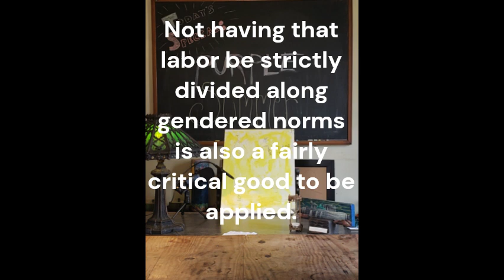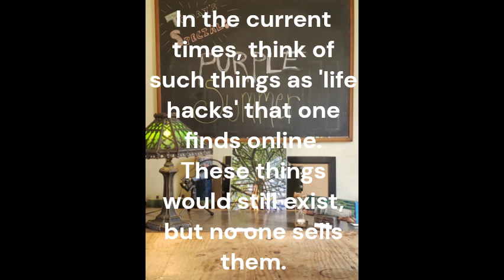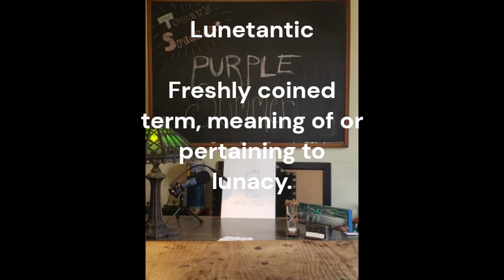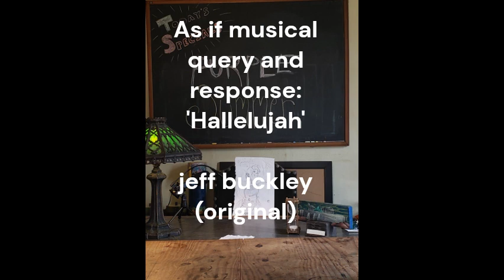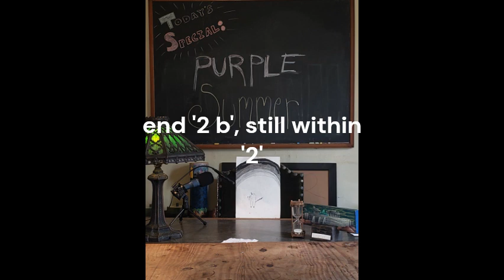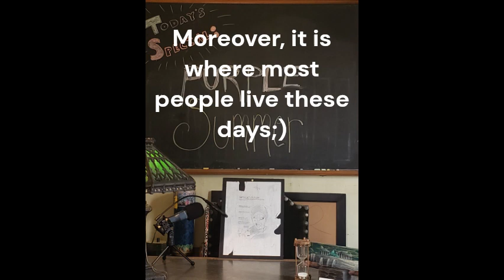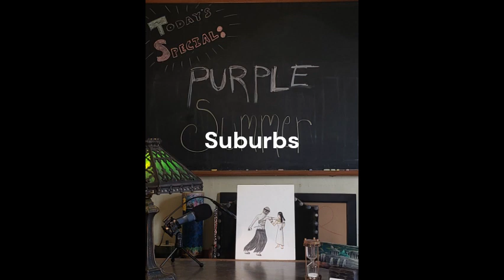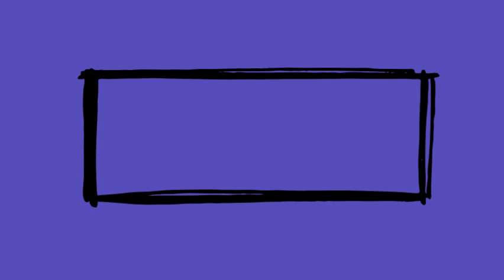Moneyless Free Labor Societies, Part Nine of Thirteen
Part nine deals with some of the real benefits of a moneyless free labor society. This part covers: minimization of thievery and criminal behavior, reduction of overall labor, restoration of bioregions, healthcare, and fundamental inequalities an end to poverty, homelessness and huger. This part is particularly long as one section in the original piece is peculiarly long, entailing that no matter to what part it was placed, that part would be longer than the others.

00:00 Section Thirteen. Real Benefits of a Moneyless Free Labor Society
01:33 Section Thirteen A. Minimization of Thievery and Criminal Behavior
17:15 Section Thirteen B. Reduction of Overall Labor
45:36 Section Thirteen C. Restoration of Bioregions
1:02:27 Section Thirteen D. Healthcare
1:06:36 Section Thirteen E. Fundamental Inequalities, An End to Poverty, Homelessness and Hunger

Moneyless Free Labor Societies is a thirteen part series that guides folks interested in changing the current, especially economic, systems. Its broad aims are to provide a theoretical framework with which folks can organize around towards the ends of addressing especially the economic and ecological woes that the world finds itself in.

It is a long series as the task is not simple.

The series provides detailed analysis of how a moneyless free labor society can function, what it is, what are the plausible outcomes of its implementation upon society, how does it compare to the current monied societies, what sorts of real benefits accrue from the implementation, and a pragmatic how to guide bout actually implementing the system.

Moneyless Free Labor Societies is largely apolitical, as is the author. Folks of all political leanings in whatever country are likely to find common cause and ground here. Indeed, the systemization itself aims towards the reduction of the role of politics in all things. Consequently, whatever your political leanings, wheresoever in the world you call home, if you take them dreadfully seriously, chances are good that you hate me. But that's ok, this system is still likely better than whatever you have in mind.

Parts One through Four are the 'first pass' through the system, laying out what the system is, how folks ought to conceptualize it, describes what the relevant terms mean (like money and free labor), provides some important and relevant historical context, and gives some significant if basic arguments for the systemization.

The aim of these sections is to provide the reader with the conceptual capacity to follow, understand, and engage with the relevant arguments.

Parts Five through Eight posits and responds in rather excruciating detail to the plausible real concerns that folks are likely to have with the concept of a moneyless free labor society. These parts constitute much of the meat of the argument and provide a fairly thorough picture of what moneyless free labor societies might look like. Argued for via responding to the plausible real concerns folks are likely to have with it.

Parts Nine and Ten provide an analysis of the likely real benefits that accrue through the implementation of a moneyless free labor society. These parts are somewhat straightforward, not too heavy on the argumentation aspect, geared towards a kind of forecasting, presentation, and analysis of the plausible benefits and outcomes of moneyless free labor societies.

Parts Eleven through Thirteen provide a variety of methodologies and pragmatic approaches for folks to actually do to implement the moneyless free labor societies systemization. Hints: it isn't particularly complicated, doesn't entail violence or war, and doesn't necessarily rely upon political solutions. It does rely upon things actual people can actually do, ways that real world businesses can structure themselves, as well as methods that require broader scalar organizing and how to go bout doing such things.

Link to the formal argument for porosity of borders as foundational to any identity relation.

Including this channel as a generalized reference, noting that much of what they are saying as regards the mechanisms of money within economics relates to understanding money as a tool to the unpinning labor economy. In other words, remove the money from the system, and at least some of what they are saying is synonymous with what Moneyless Free Labor Societies is holding. Especially the video's post 2020.